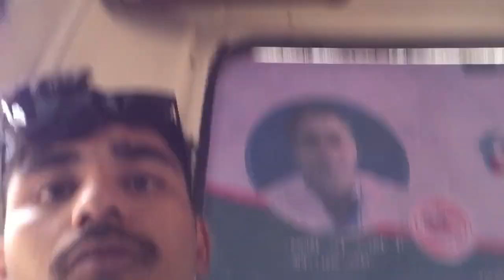/.: ris la fire vako abasta😡 @PARDEENVlogs birtamode Ma drone vanara khalauna dhakaido yrr/:😁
Aaja khusi Ko din/.: ris la fire vako abasta @PARDEENVlogs kakarvitta birtamode Ma drone vanara khalauna dhakaido